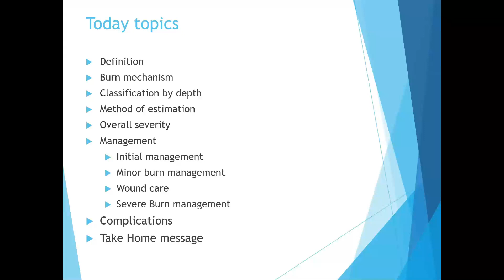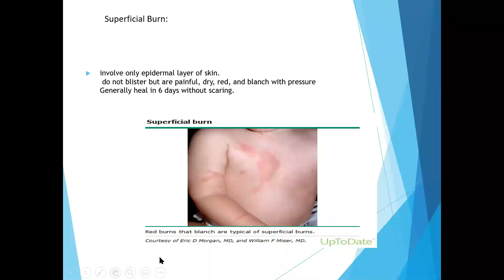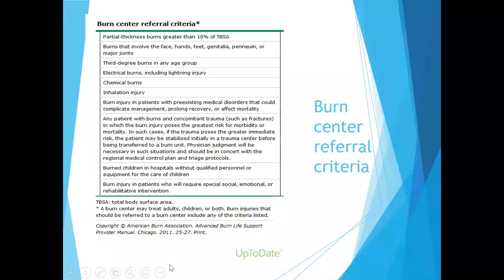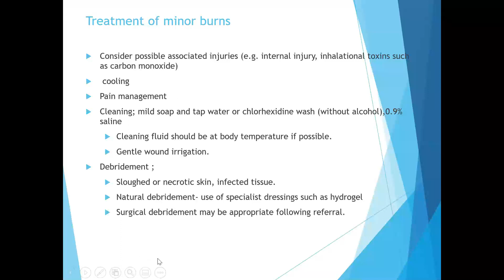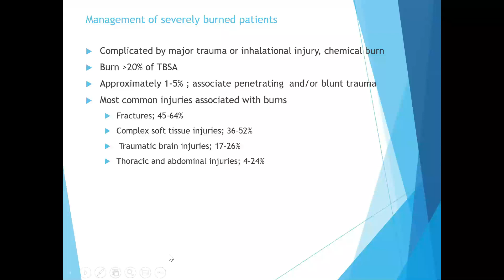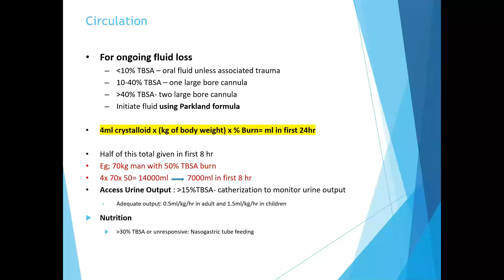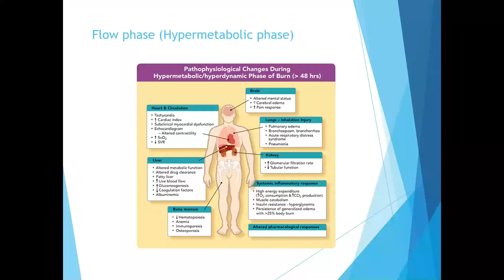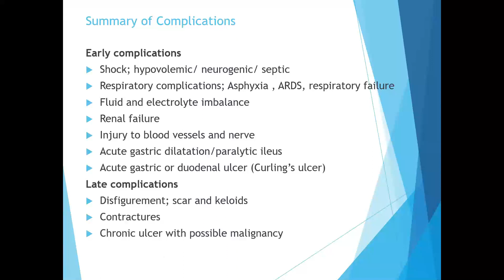MOH Lecture - Initial Management of Burn and Scald